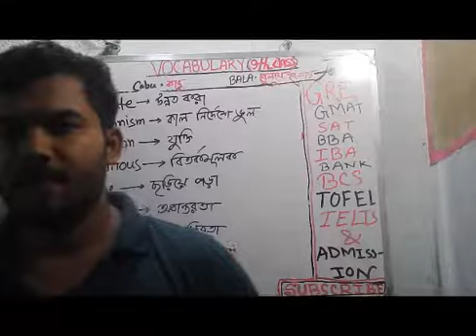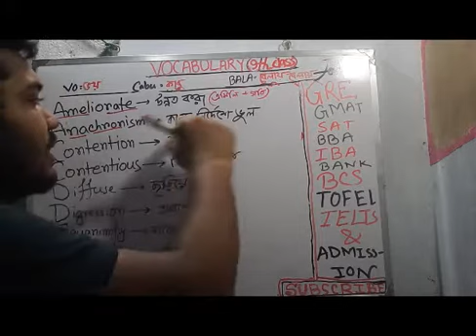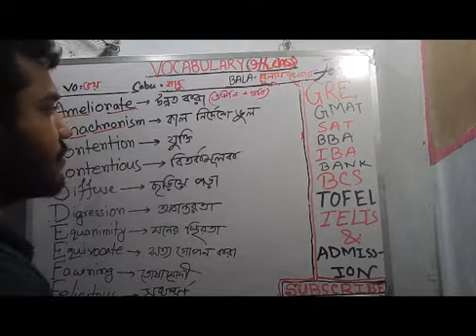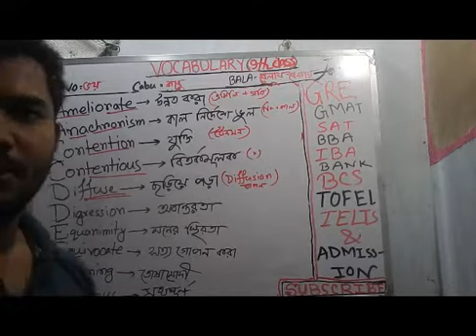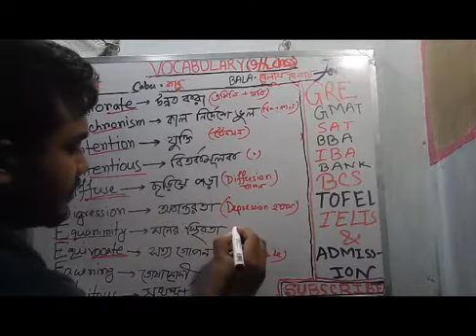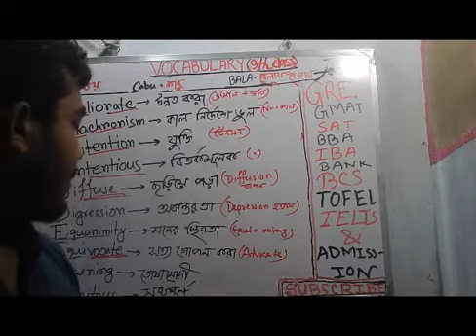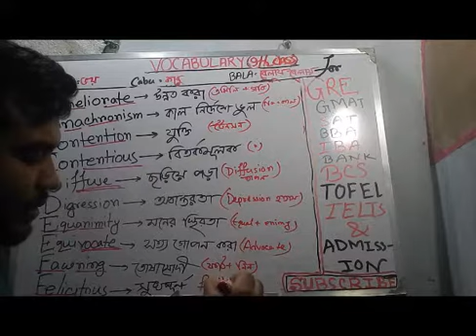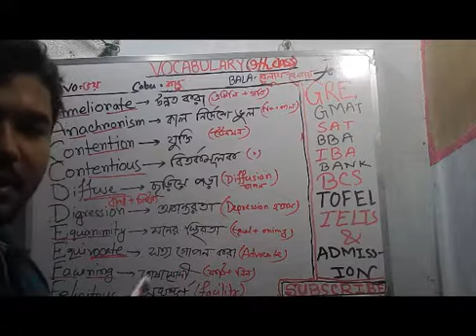Most easiest way to learn vocabulary 09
VOCAB AMIT
BARRONS 333.